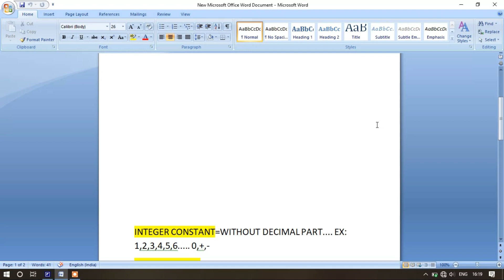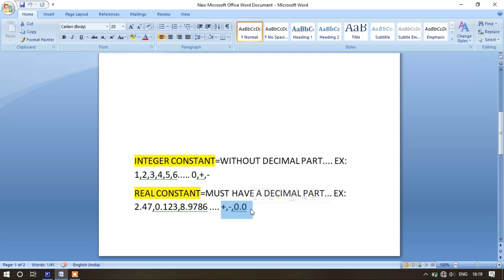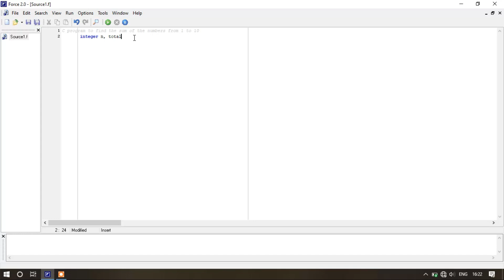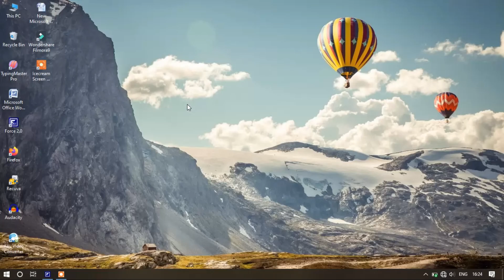Beginner's Guide on FORTRAN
In this video we've discussed the basic things about FORTRAN.

We need your support. Bye Bye. Have a great day!